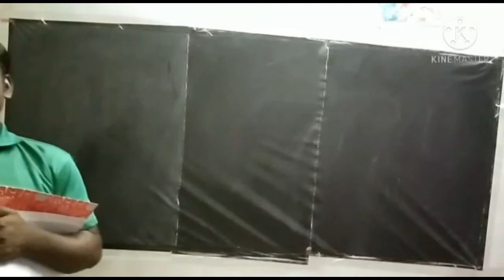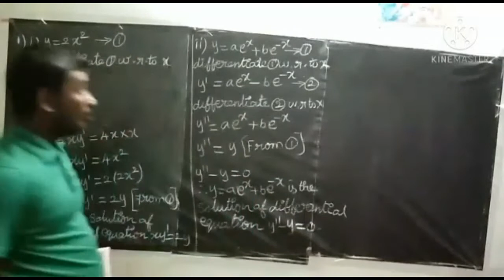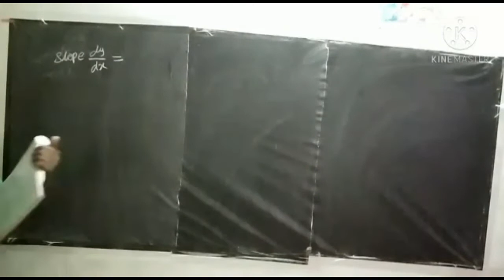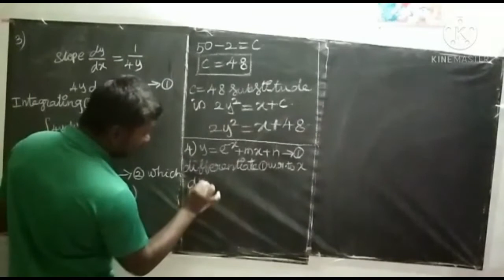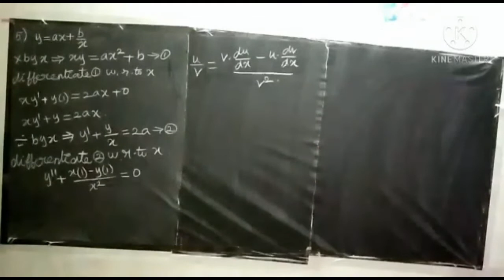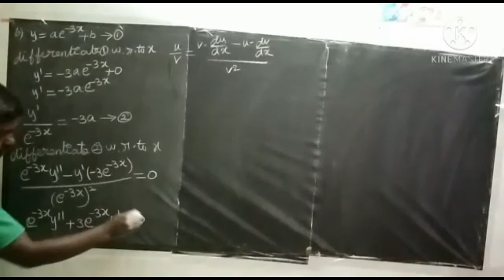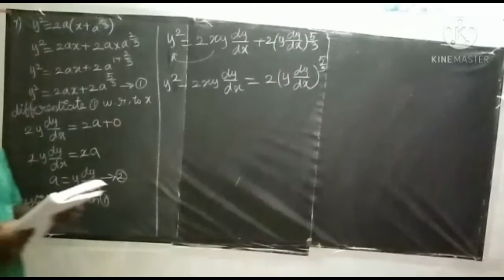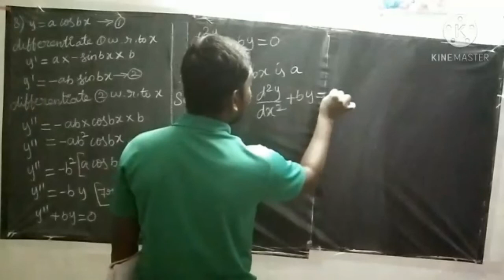Class XII Mathematics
Solutions of Ordinary differential equations